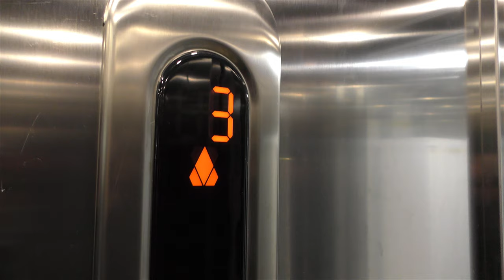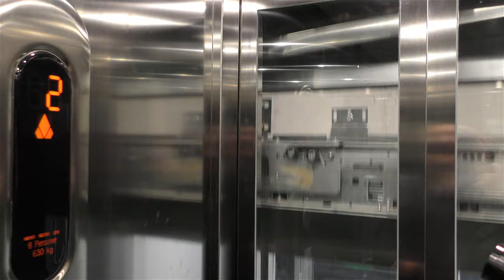2015 KONE MonoSpace MRL taction elevator @ Stigbergsgaraget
Manufacturer:
Installation year:
Current moderniser:
Latest modernisation year:
Serial Number:
Capacity: _Kg (_lbs.) - _ Persons
Floors: _ =

Location: Stigbergsgaraget, Stockholm (Södermalm) SWEDEN!